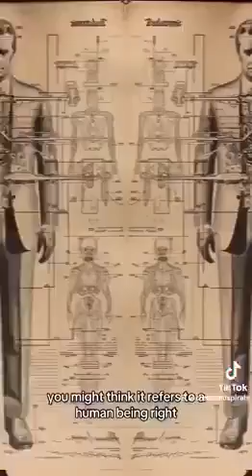Blacks Law Dictionary